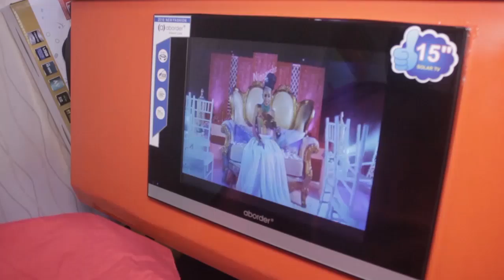SISTER FEY ATANGAZA MUME ANAE MTAKA